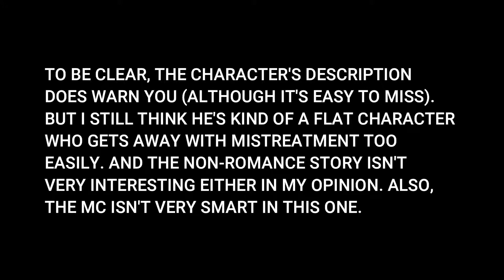Best & Worst Guys from Voltage Inc. Dating Sims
Hello! Today I'm talking about visual romance novels, dating sims or 'otome games' from Voltage or Love 365

A thank you to Eddy for his continued support of my channel